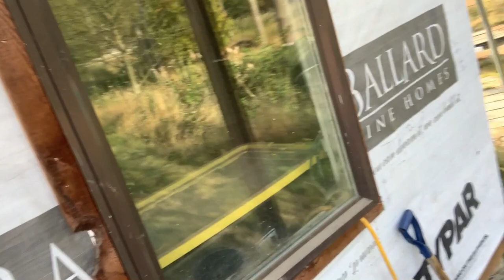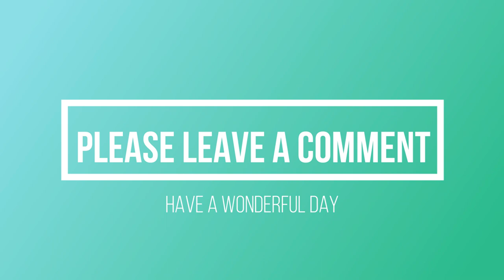Dilly Green Beans - Learn how to preserve Dilly Green Beans with Teri at 2 Rooster Farm.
Learn how to make Dilly Green beans. Teri gives you a glimpse of life on the farm when you're raising chickens. You'll love these Dilly green beans in your favourite caesar cocktail.